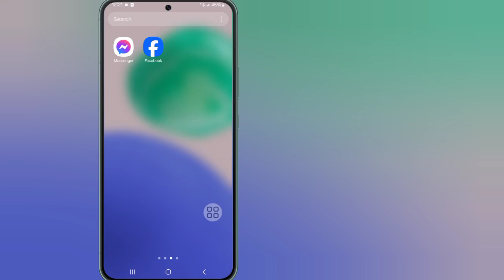How to update samsung galaxy (2024) | Update samsung galaxy phone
In this video i show you how to update samsung galaxy phone very simple way.

Related Phone:---